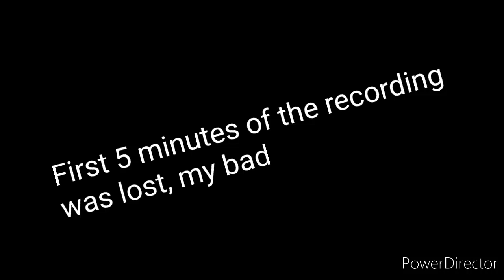Angry Birds Epic Ultimate Nuzlocke Ep. 38: Close Calls.. (S2 Ep. 22)